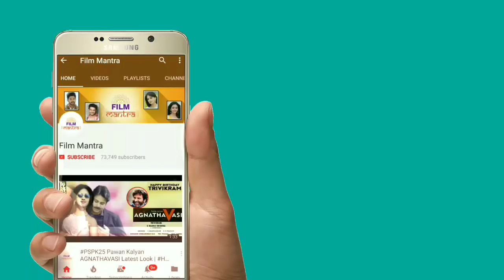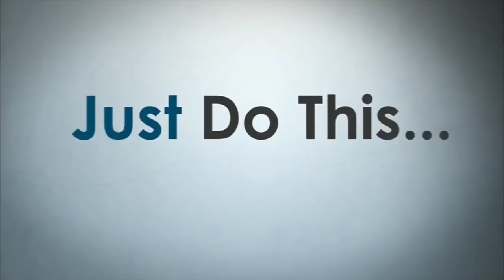12ఏళ్ళ రికార్డుని పాతేసిన రామ్ చరణ్ దుమ్ముదులిపాడు | Ramcharan Rangastalam Movie Record | Sukumar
12ఏళ్ళ రికార్డుని పాతేసిన రామ్ చరణ్ దుమ్ముదులిపాడు | Ramcharan Rangastalam Movie Record | Sukumar